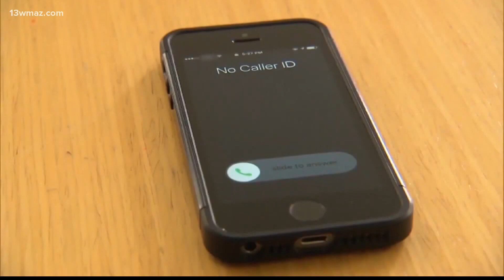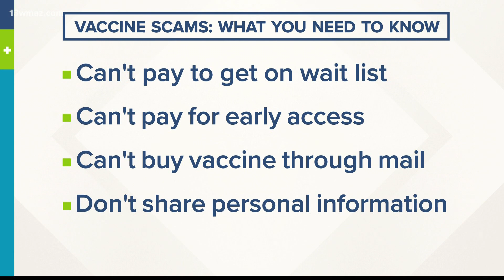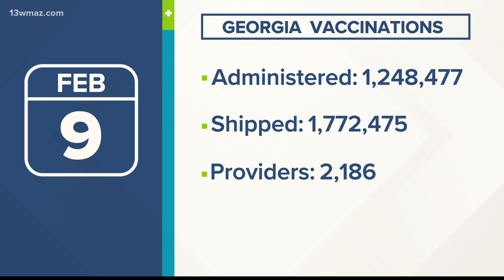Georgia attorney general issues COVID-19 vaccine scam warning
As the COVID-19 vaccine rolls out across the state, Georgia's Attorney General says scammers have been calling people asking for money in exchange for the vaccine.

13WMAZ News is the #1 station for news and weather in the Central Georgia area, serving people in Dublin, Macon, Milledgeville and Warner Robins.